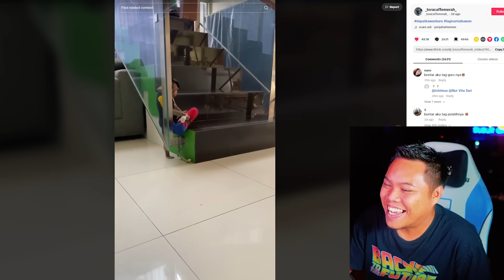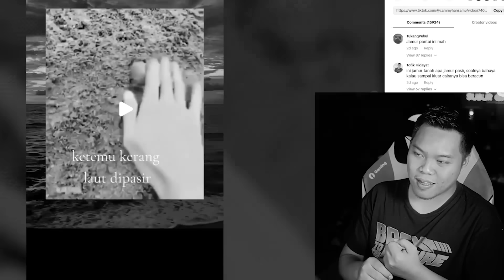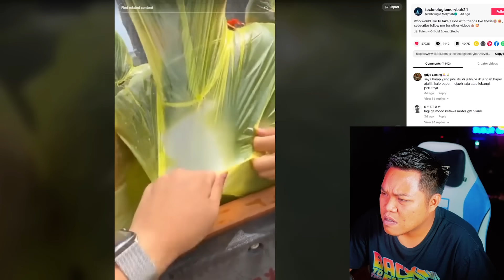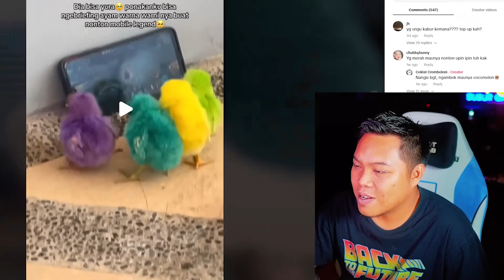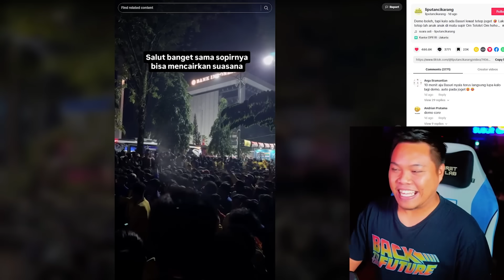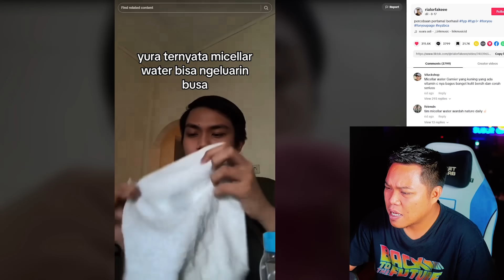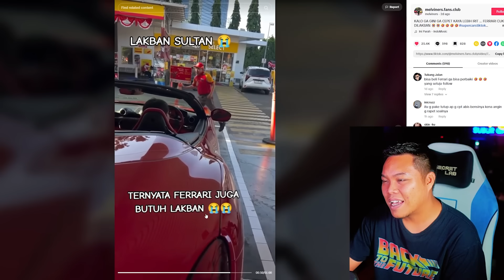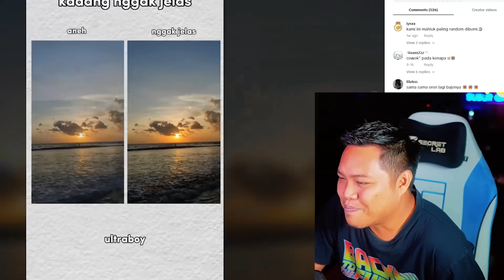SOPAN KAH BEGITU? 😁